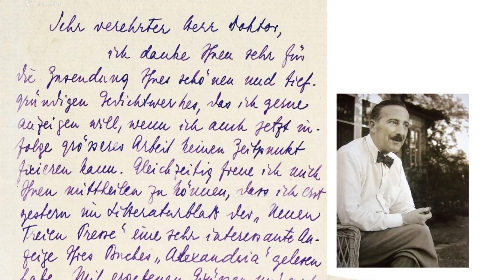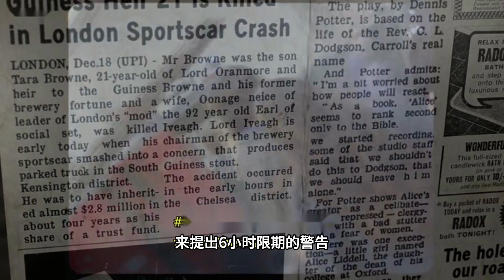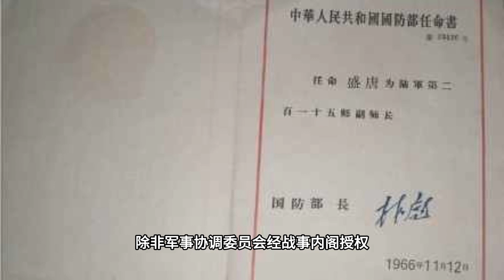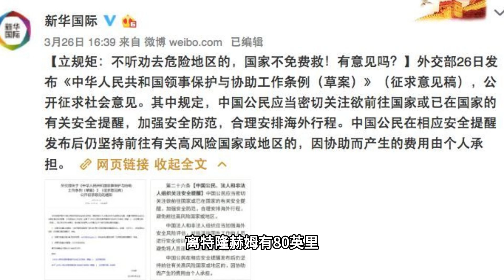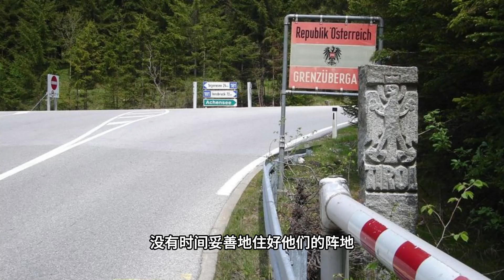【第二次世界大战回忆录2 晦暗不明的战争】第十五章 在挪威的挫折